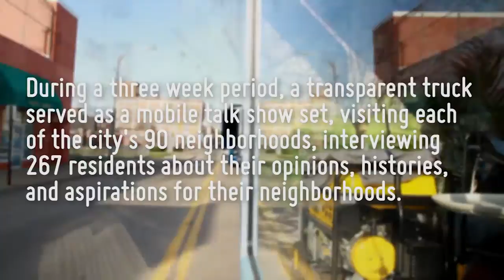TALK PGH - Troy Hill - Jeff Bergam